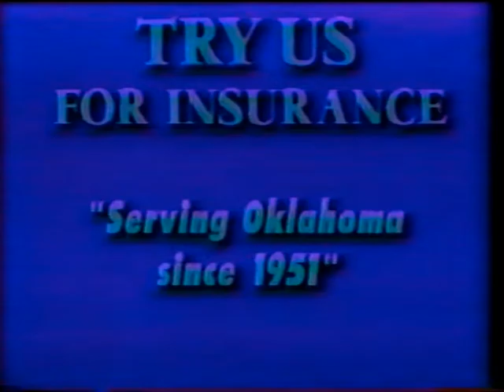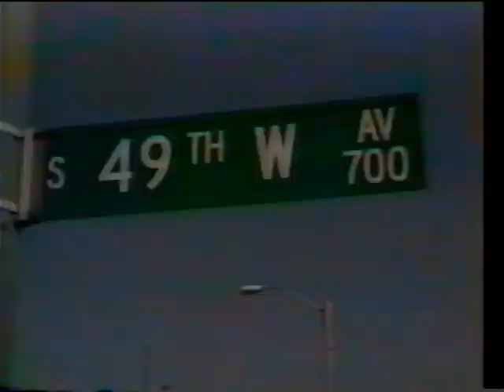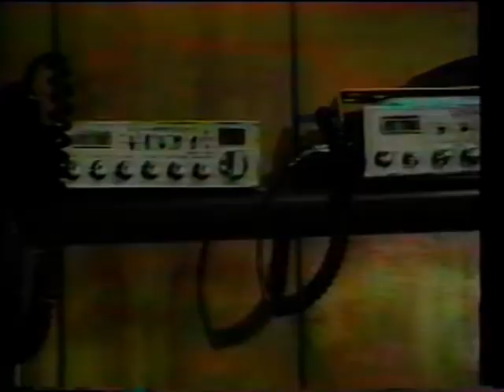No credits at beginning

Best of 95 lost first 13 minutes of it